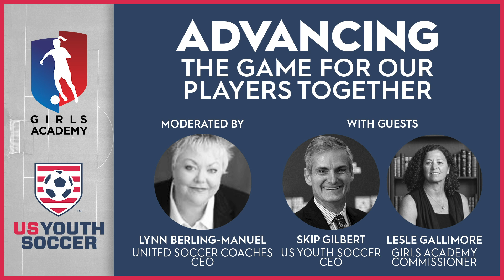US Youth Soccer and Girls Academy Panel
Lynn Berling-Manuel (CEO, United Soccer Coaches) with Skip Gilbert (CEO, US Youth Soccer) and Lesle Gallimore (Commissioner, Girls Academy League) discuss advancing the game of soccer together. Moderated by  Lynn Berling-Manuel (CEO, United Soccer Coaches).